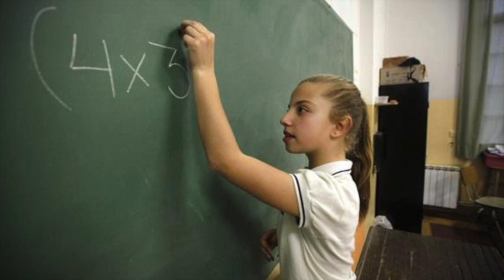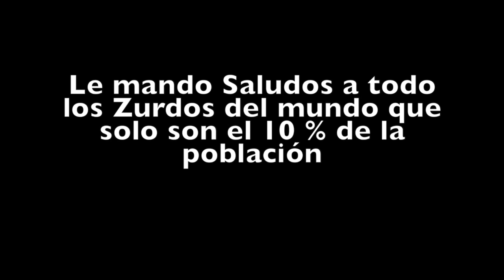ZURDOS | Siniestro o SÚPER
En el video de hoy te hablaremos sobre una verdad del Baron Zemo en CAPITAN AMERICA : CIVIL WAR que podría cambiar el rumbo de UCM